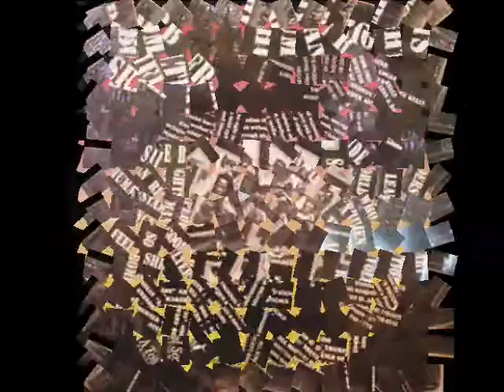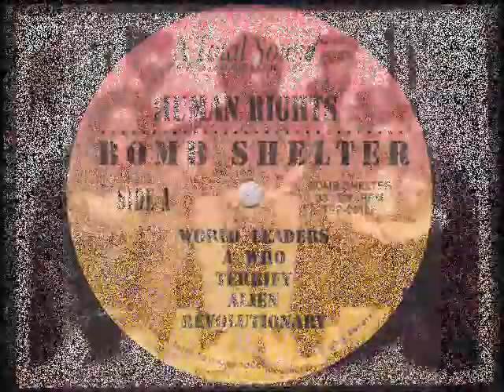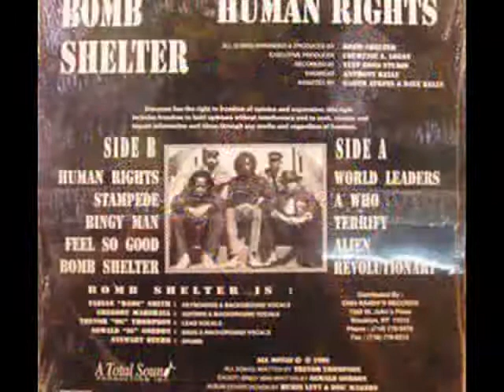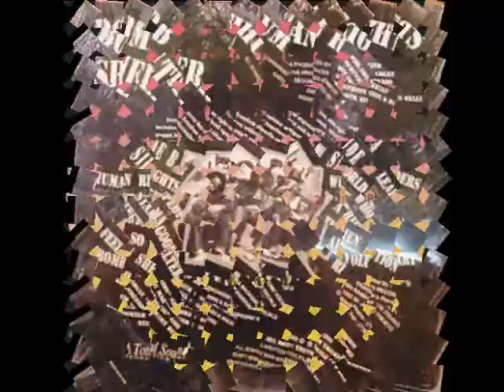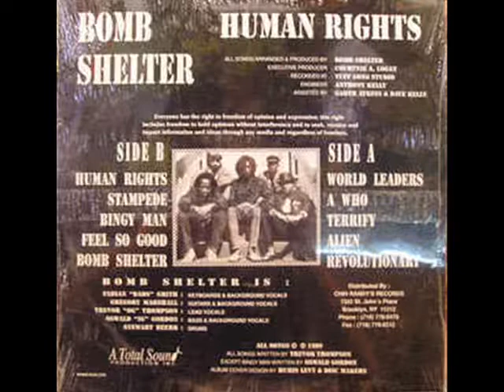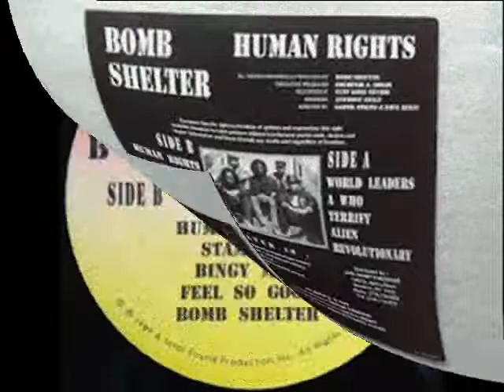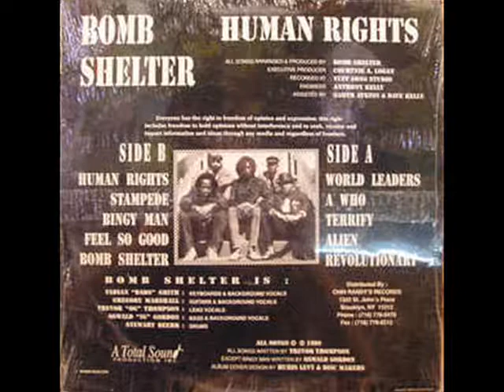Bomb Shelter - Human Rights - 1989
Fabian Smith, Gregory Marshall, Trevor Thompson, Oswald Gordon, Stewart Deerr componen la agrupación  "Bomb Shelter" y esta es su Larga Producción bajo el nombre de "Human Rights" Grabada en el estudio de Bob Marley "Tuff Gong" y distribuida por Chin Randys Records  en 1989

A1 Human Rights 0:00

A2 Stampede 3:58

A3 Bingy Man - 8:52

A4 Feel So Good - 12:37

A5 Bomb Shelter - 16:44

B1 World Leaders - 20:18

B2 A Who - 24:22

B3 Terrify - 27:13

B4 Alien - 31:15

B5 Revolutionary - 35:03